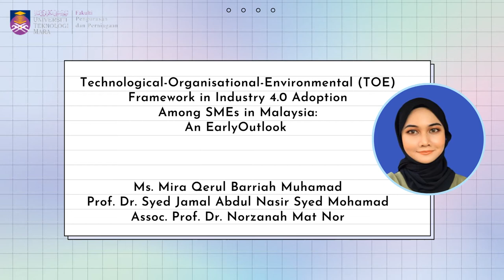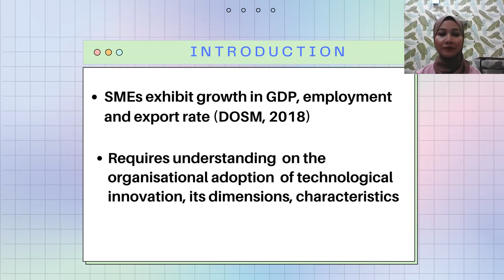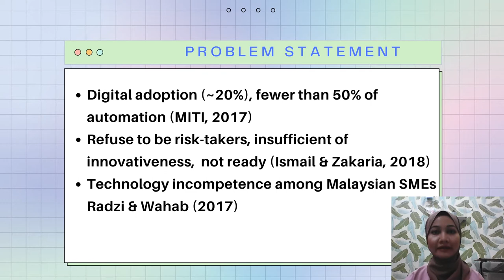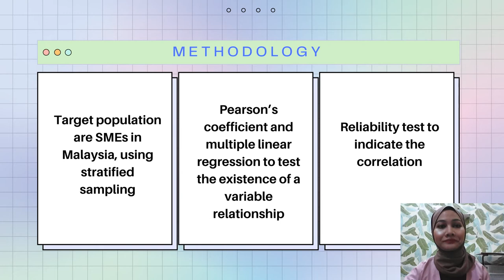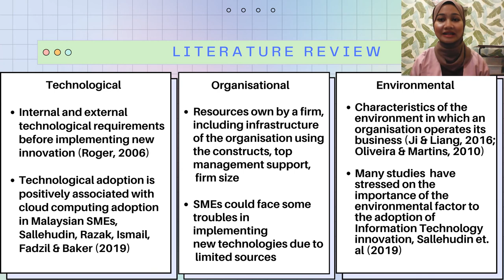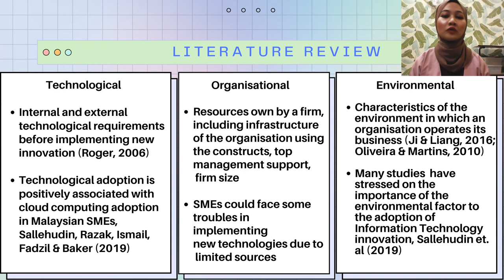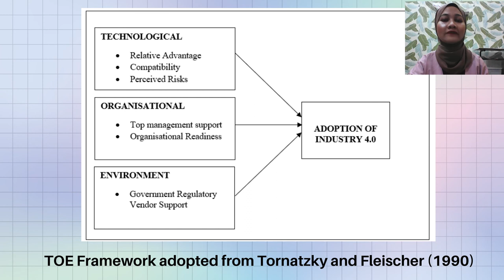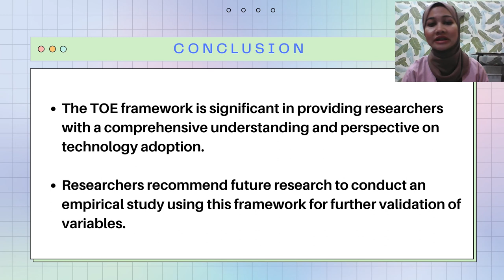Technological Organisational Environmental TOE Framework in Industry 4 0 Adaoption Among SMEs in Mal